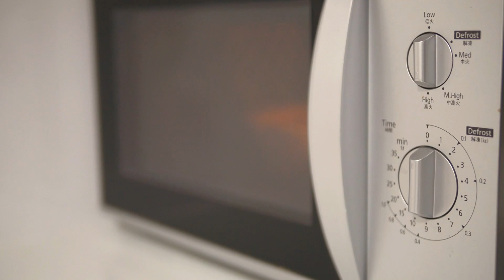How to Avoid Lunchtime Hassles - Kang Kang Noodles Express Meal Kits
When you're working, sometimes you just want to have a peaceful lunch to rest and recharge. But in Singapore, usually you're faced with having to walk long distances under the sweltering heat, wait at long queues, find a table to eat at, and when you do get your food, you would have to rush through it as your lunch hour is limited.

With Kang Kang Noodles Express Meal Kits, you can easily enjoy a piping hot bowl of Prawn Mee Soup, Laksa, or Curry Mee right in the comfort of your office desk or pantry!

These complete meal packs come with fresh, pasteurised noodles and fragrant, freshly ground spice packs featuring 3 well-loved local dishes - Prawn Mee Soup, Curry Mee, and Laksa. Each single serve packet provides a hearty meal redolent with the traditional tastes of a home-cooked meal and is ideal for easy preparation at the office or home.

Each pack contains all natural ingredients and is free from preservatives. The noodles are ready to use straight out of the pack and do not require any washing or blanching.

The Express Meal Kits can be found on specially designed and colourful shelves at all major supermarkets and hypermarkets and are positioned in the fresh food section.